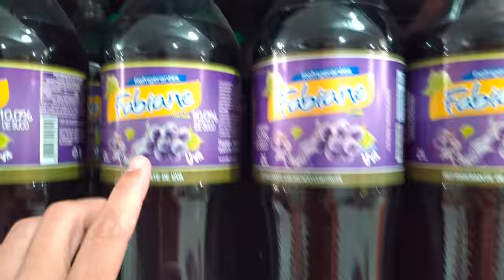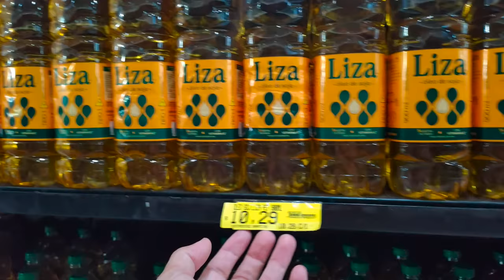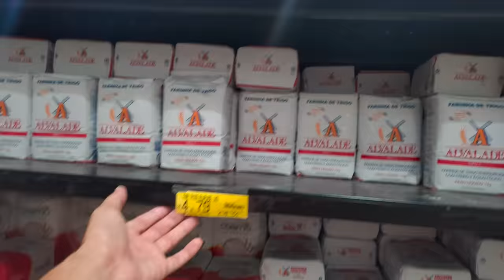04 - SOCORRO!! FOI O DIA DO SUFOCO - Fubá online